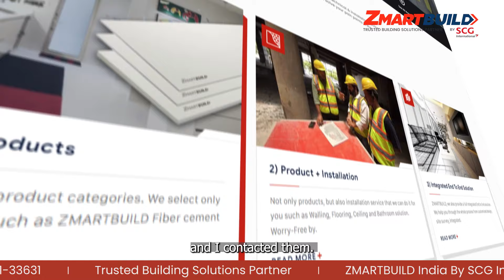SPC Click Lock Flooring done within a day! - ZMARTBUILD’s Happy Customer Speaks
Hear from our happy customers! Mrs. Meena Kothari and Mr. Vishwanath Kothari share their experience with ZMARTBUILD SPC Click Lock Flooring.

SPC flooring was done on the existing floor with glue-less & click-lock technology within less than a day! We thank them for giving their valuable time in sharing the feedback.

ZMARTBUILD's SPC Flooring benefits & features you should know:

* A wood substitute flooring that gives you wooden touch & feel.
* Scratch-resistant floor
* Anti-termite & water resistant floor
* Single-day worry-free installation
* Glue-free installation
* Available in many colors
* 100% Recyclable

Like to know more?